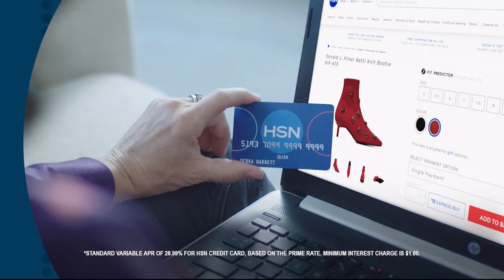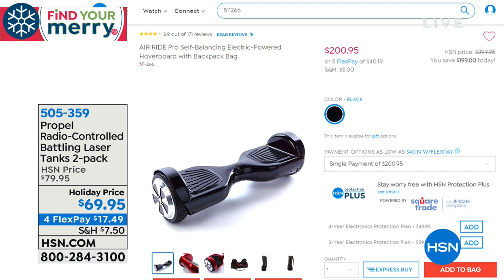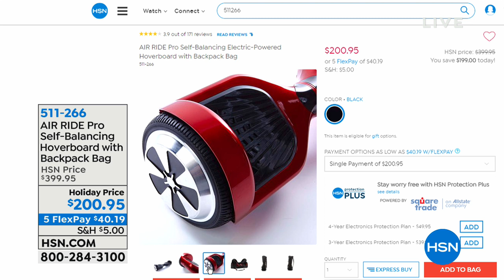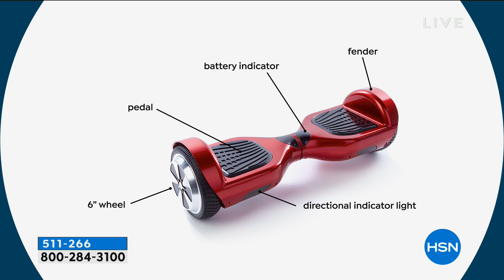HSN | Gifts For The Family 12.06.2018 - 09 AM